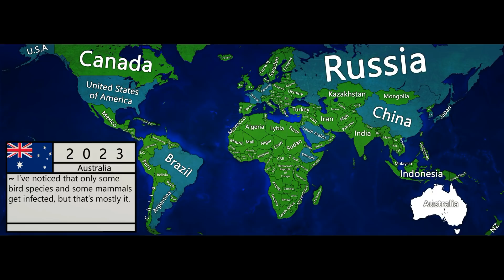Alternate Future Of The World: Episode 2 ~ Altruism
Constructive criticism is most welcomed!

I'm a disappointment once again. I said I won't take another 3 months to upload... It only took me one. (but hey it's longer)

This is more of a 'transition' episode, so the next one will be more action-filled. (hopefully that will motivate me to finish it faster...)

Really Slow Motion - Downfall
Really Slow Motion & Giant Apes - Last Resistance
Really Slow Motion & Giant Apes - Eye of God

prays to have no one notice that Australia is not in the Union for the first half of the video